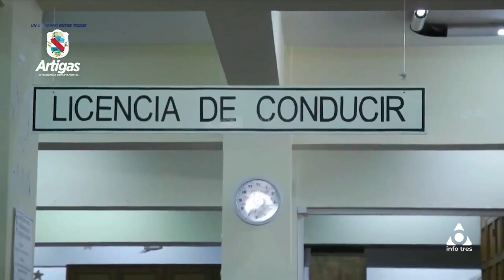Infotres Central - 28/07/2023 - Bloque 02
Vea el bloque 2 de Infotres Central, de este viernes 28 de julio